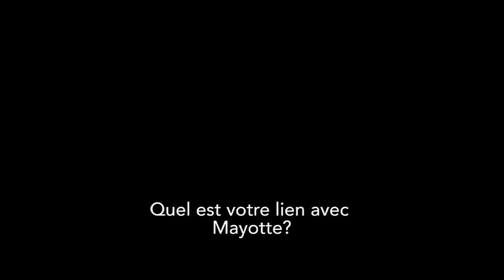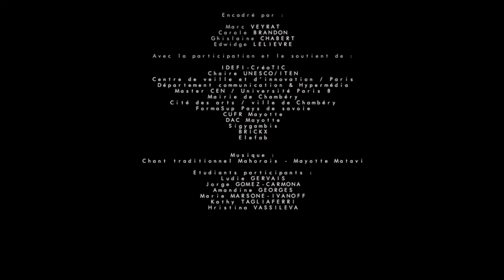IDÉFI-CréaTIC Art[S] Langue[S] & Patrimoine[S] Chambéry - MAYOTTE I KARIBOU 03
Groupe ANTHROPO / SOCIO “KARIBOU“ (“Soyez le Bienvenu“ en mahorais, FILM 03, 2018), imaginé dans le cadre de l'Atelier-Laboratoire IDÉFI-CréaTIC “Art[S] Langue[S] & Patrimoine[S]“ délocalisé à MAYOTTE. Première phase du Workshop, à La Cité des Arts de Chambéry, par cinq étudiant.es de Master 1 Création Numérique (Université Savoie Mont-Blanc) et 1 étudiante du Master 2 CEN (Université Paris 8) : Ludie Gervais, Kathy Tagliaferri, Hristina Vassileva, Amandine Georges, Marie Marsone Ivanoff et Jorge Gómez Carmona, sous la direction de Ghislaine Azémard, Carole Brandon, Ghislaine Chabert, Edwige Lelièvre et Marc Veyrat...